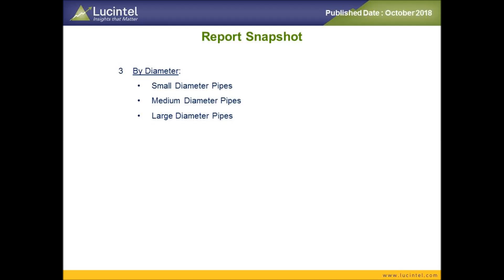Global#IndustrialPipeMarket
Trends, opportunities and forecast in industrial pipe market to 2023 by end use industry (powergeneration, petrochemical, automotive, industrialprocessingplant, and others), material (steel, ductileiron, plastic, fiberglassreinforced (FRP), and others), diameter (small diameter pipes up to 15 inches, medium diameter pipes from 15 to 30 inches, and large diameter pipes of 30 inches and above), and region (North America, Europe, Asia Pacific, and the Rest of the World)